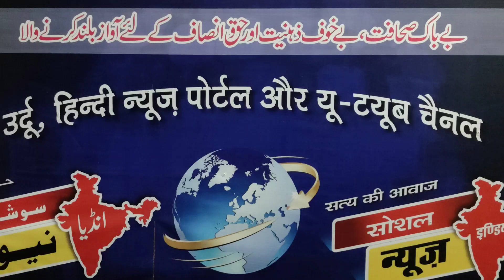روس کے حملہ میں 7 ہلاک ۔کئ زخمی Russia and Ukraine